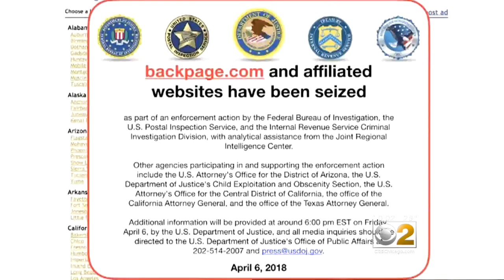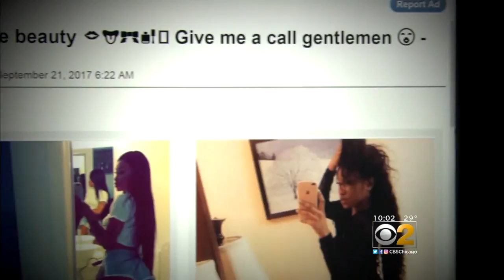Backpage Seized By The Government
CBS 2's Audrina Bigos reports on efforts to close the online site known for selling sex and the mother of a Chicago victim who says the site needs to be held accountable for her daughter's murder.